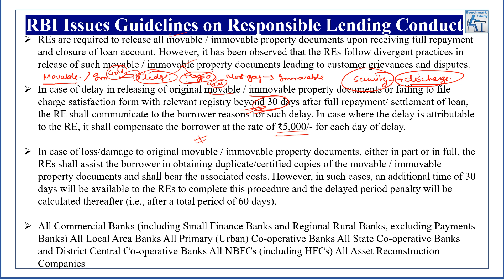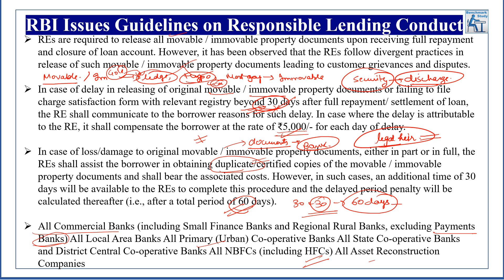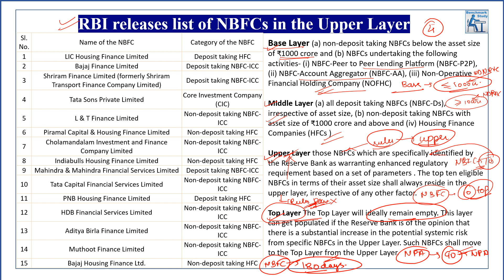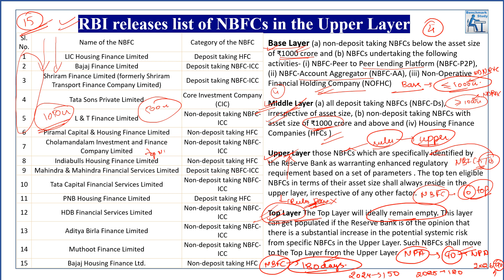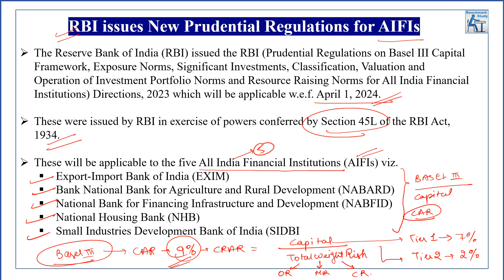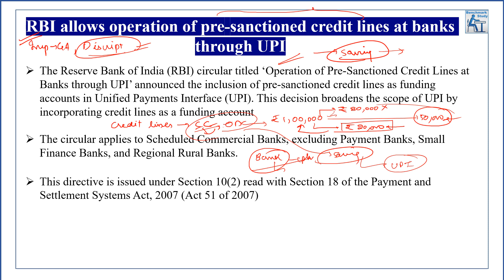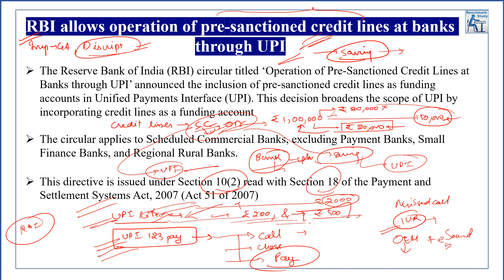Last 6 Month Current Affairs| RBI in News | RRB PO Interview | IBPS PO| SBI PO/clerk | Mains 2023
This video will give you a quick revision of the last 6 months RBI in News | RRB PO Interview | IBPS PO| SBI PO/clerk | Mains 2023

RBI Issues Guidelines on Responsible Lending Conduct
RBI releases list of NBFCs in the Upper Layer
RBI issues New Prudential Regulations for AIFIs
RBI allows operation of pre-sanctioned credit lines at banks through UPI